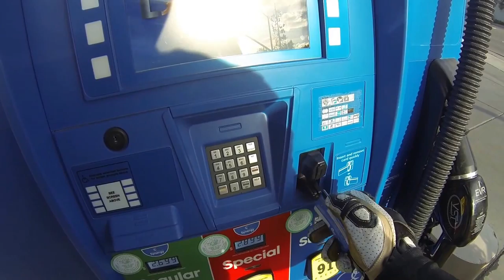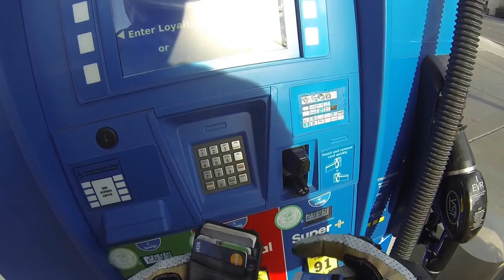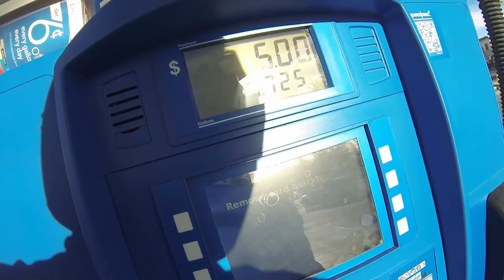first motovlog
watch as i continue to get better at this. here is my first motovlog. i just got an external mic and had the chance ti get a little ride in today. thanks for watching!